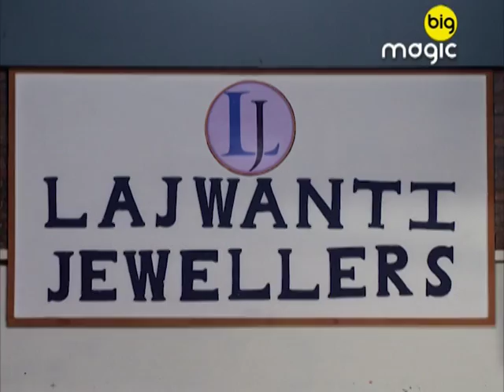आनंद की खुल जाएगी नेक्लेस वाली पोल्ल बीना के सामने | Hum Paanch | Full Ep. 90 | Big Magic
आनंद की खुल जाएगी नेक्लेस वाली पोल्ल बीना के सामने

Hum Paanch is an Indian series drama which revolves around the family consisting the father who lives with his five daughters and whose pranks annoy him. Moreover, he is pestered by the sarcastic comments from his first wife, who is although dead, cannot resist interfering in his life.

Sweety signs a modelling contract and gets INR 5000 for endorsing a brand linked to nighties. Her family members accompany her for a photo shoot. But trouble is in store for her.